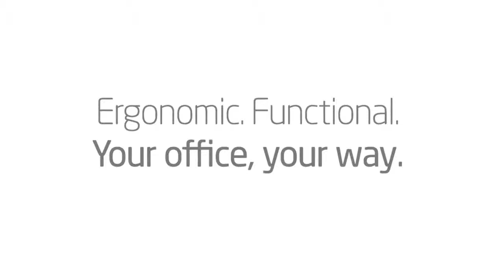Benefits of Standing Desks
Benefits of Standing Desks, Benefits of Standing Desks